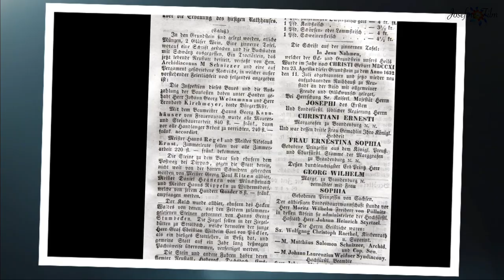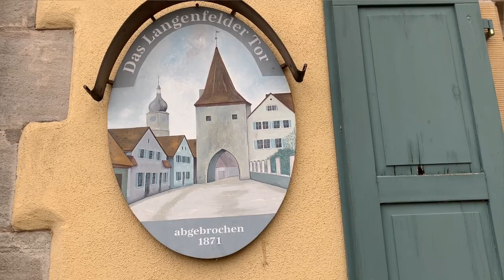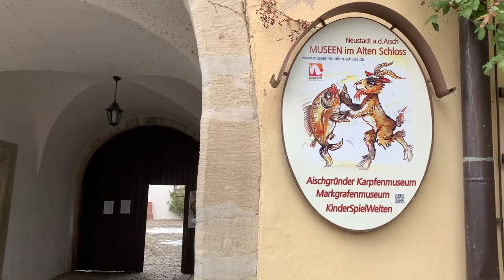Funde Zeitkapseln in Neustadt, Neuhof und Schauerheim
Spannende Geschichten zu Zeitkapseln in Neustadt, Neuhof und Schauerheim in Videoform: Dr. Wolfgang Mück, Altbürgermeister und Historiker berichtet über interessante Funde an außergewöhnlichen Orten.